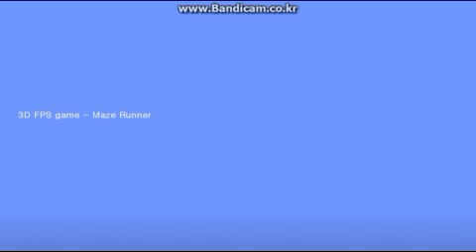2017 봄학기 우수 리포트 - 13학번 양동현